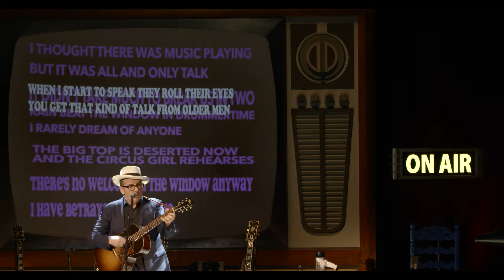Elvis Costello Detour - Official Trailer (In Theaters Now)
In a little over 100 minutes in front of a home town crowd, Elvis Costello, performer and songwriter extraordinaire takes you on a musical journey through his vast songbook. It’s a show like no other, set in a 1960s style living room with an oversized television broadcasting never-seen-before family photographs and portraits of his personal heroes from Gloria Grahame to Arthur Askey.

Detour Live At Liverpool Philharmonic Hall presents Costello up front and personal. Moving between guitars and piano he digs deep into his catalogue, breakthrough songs like ‘Watching The Detectives’ sit alongside rarities such as ‘45’, the first release recording of Costello's setting of Bob Dylan's emotive lyric, ‘Down On The Bottom’, and is also joined by his special guests, Rebecca and Megan Lovell of Larkin Poe for a barnstorming rendition of ‘Pads, Paws and Claws’, a song co-written with Paul McCartney .

In between songs Costello treats the audience to stories about his family and the origins of his music and traveling life. Spontaneously entertaining, acerbically witty, slapstick funny and at times challengingly intimate, expect the unexpected as you revel in this faithfully shot and recorded film of Elvis Costello: Detour Live At Liverpool Philharmonic Hall.

Director: Joss Crowley
Cast: Elvis Costello,  Larkin Poe